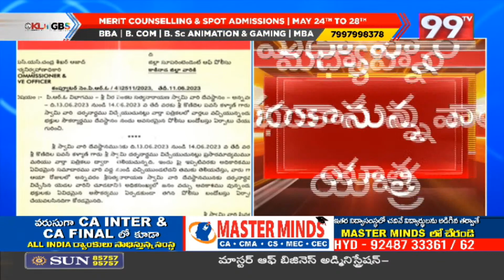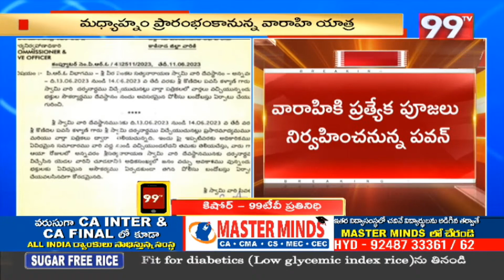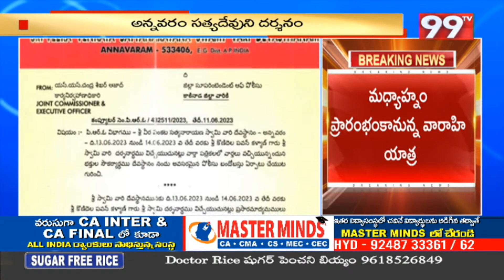సత్యదేవుని సన్నిధికి కలియుగ అంజనీ పుత్రుడు | Pawan Kalyan Varahi Yatra | 99TV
99TV Telugu LIVE | AP News | Telangana News | 99TV Telugu Live TV Channel